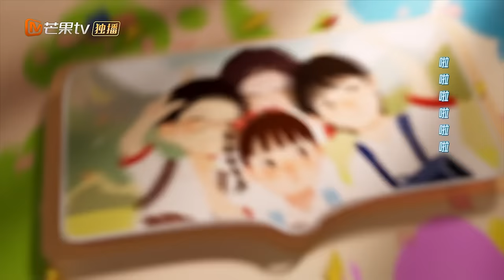ENG SUB《欢乐家长群》EP3 刘果宁说要竞选班长｜家有活宝上房揭瓦，线上“单挑”or断网“制裁”，究竟谁被稳稳拿捏?｜Growing Together｜MangoTVMonsoon